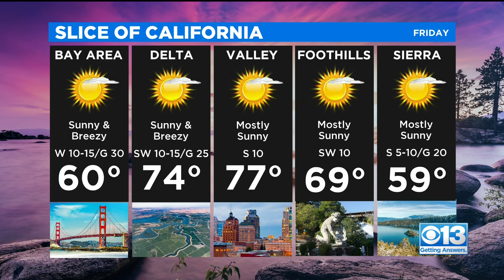Friday Weather Forecast - April 9, 2021